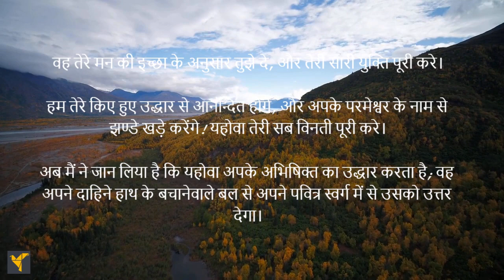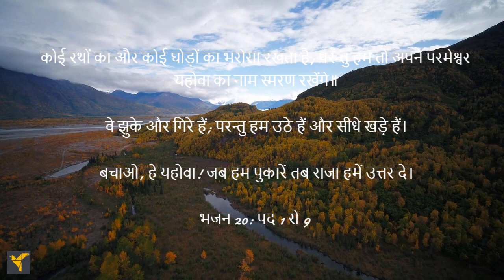Daily Bible Verses (Hindi) | Psalm 20:1-9 | डेली बाइबिल वर्सेज (हिंदी) | भजन 20:1-9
भजनकार प्रार्थना करता है कि संकट के दिन यहोवा उत्तर दे और उसका नाम हमारी रक्षा करे और अपने पवित्रस्थान से सहायता प्रदान करे। वह यह भी प्रार्थना करता है कि प्रभु आपके दिल की इच्छा के अनुसार अनुदान दें, आपके सभी उद्देश्यों और याचिकाओं को पूरा करें।
कुछ तो रथों और घोड़ों का भरोसा रखते हैं, परन्तु हम तो अपने परमेश्वर यहोवा ही का नाम लेंगे।